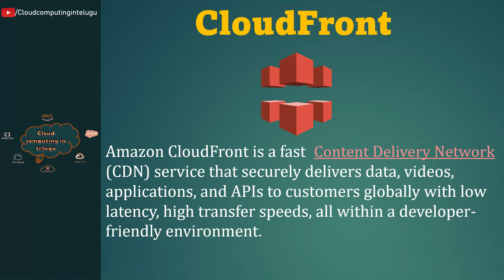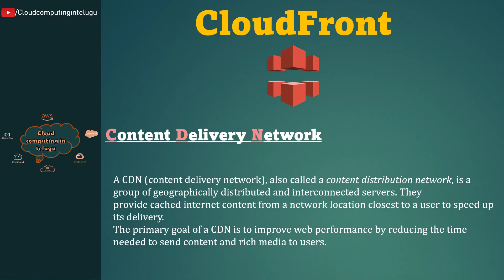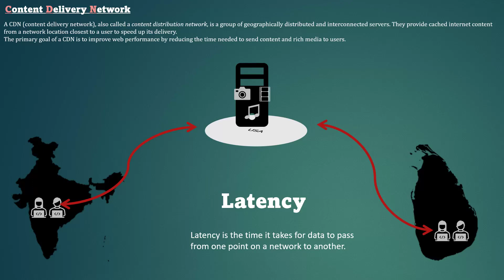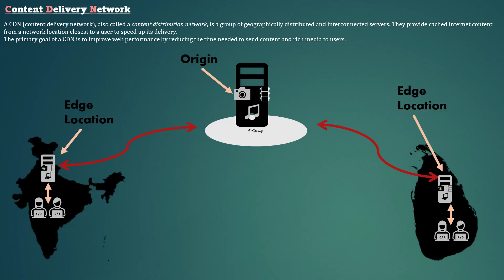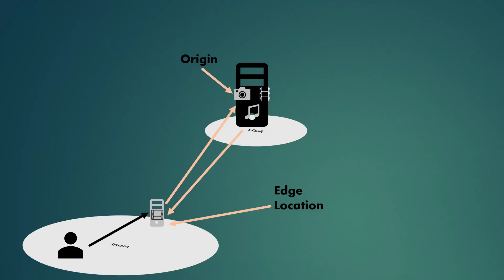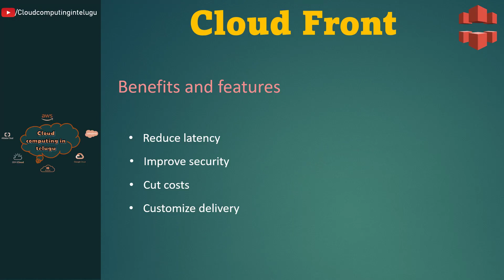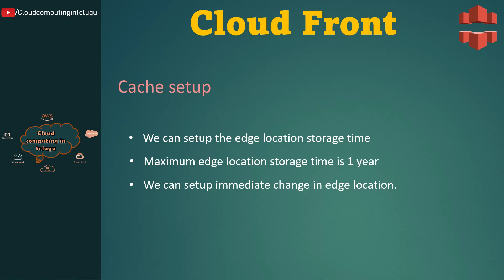Day#53 | AWS CloudFront Part#1 | What is the AWS CloudFront | Cloud computing in Telugu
AWS CloudFront Part#1 | What is the AWS CloudFront | Cloud computing in Telugu | Amazon Web Services
 "AWS CloudFront” video will introduce you to the fundamentals of AWS CloudFront and also explain various Content Delivery concepts.